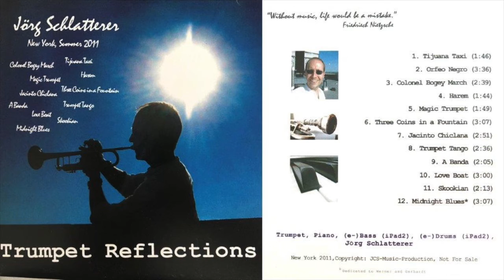10 Love Boat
Written by Charles Fox
Performed by J. Schlatterer